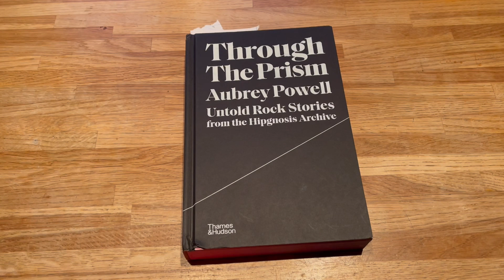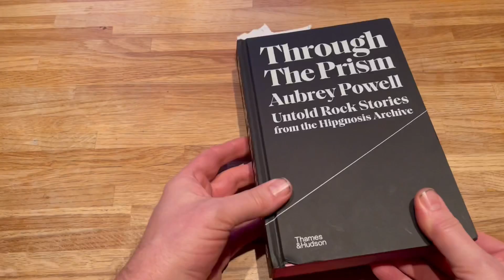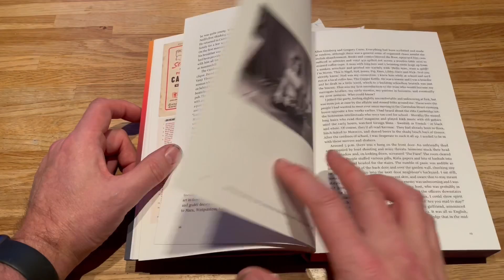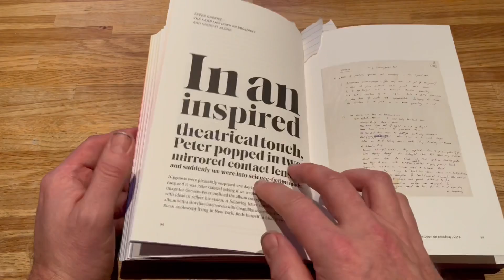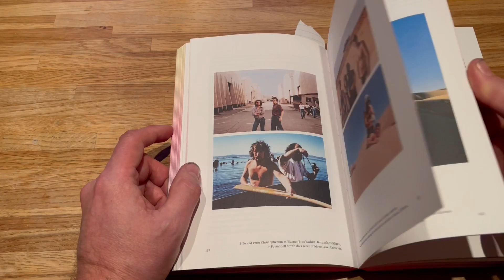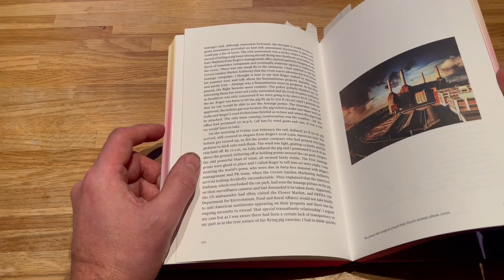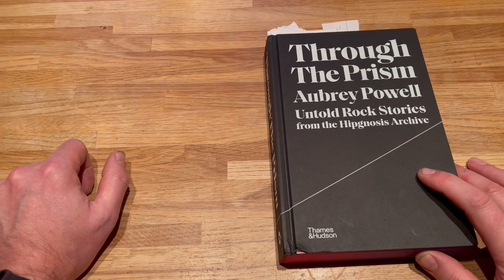Through The Prism Aubrey Powell’s long awaited book - heavy Pink Floyd content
Some of the most intriguing stories of creative endeavour, volatile relationships, excessive lifestyles and bizarre events from the world of rock, as told by Hipgnosis co-founder, creative designer, photographer and filmmaker Aubrey Powell in twenty thematic chapters. No real spoilers just a brief look at what’s on offer!!